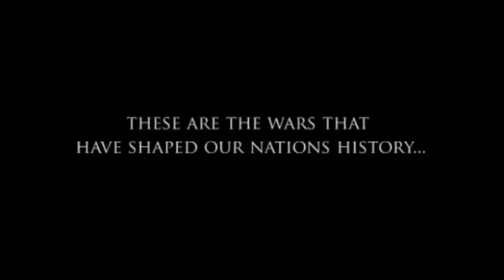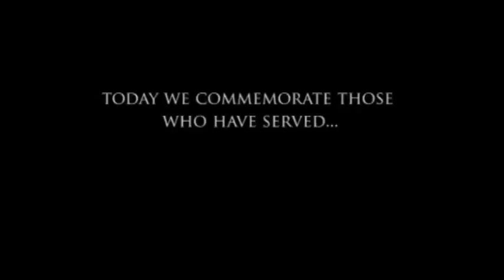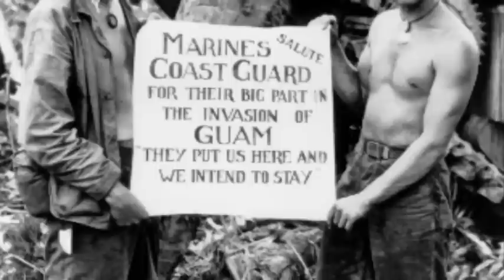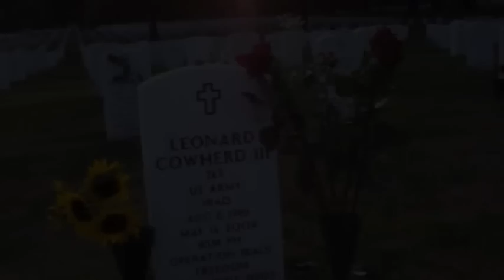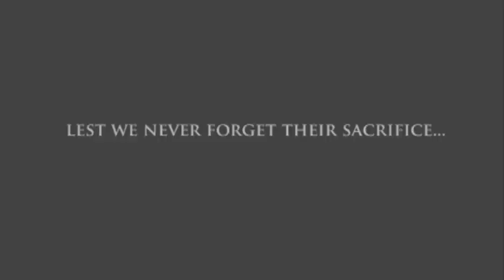Memorial Day Tribute Created By James Nagle (Final Version)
Dedicated to all the military: Past, Present, and Future. A little tribute I created for Memorial Day, enjoy.

Please excuse grammatical error toward the end of the tribute. "Lest We Never Forget..." Should properly read: "Lest We Forget" -- I am aware of this error and apologize for its inconvenient placement.

*NOTE* IF YOU ARE EXPERIENCING CHOPPY PLAYBACK, COPY AND PASTE: &fmt=5 TO THE END OF THE WEB LINK AND HIT ENTER. (This is a problem on YouTube's end, I have no control over it sorry).